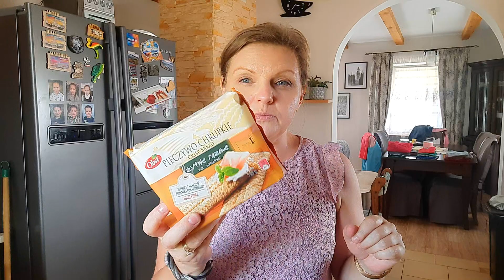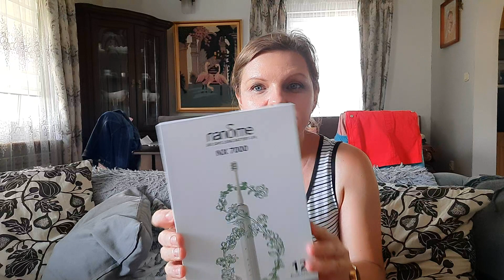PRZYSZEDŁ CZAS NA ZMIANY/ SZMATLOK/ ZAKUPY ZE STOKROTKI/ SUPER PREZENT DLA JULI/ BURZA POSUŁA PLANY/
Na hasło RODZINKAM przy zakupach w dniach 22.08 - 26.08 losowanie 80 prezentów